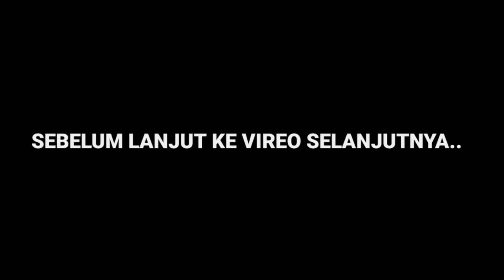AKSI RUBICON,LIMOSIN DAN CIVIC TEAM MUTIARA SABILLA DI EVENT 1 MILYAR LAPAK JKK SEMARANG